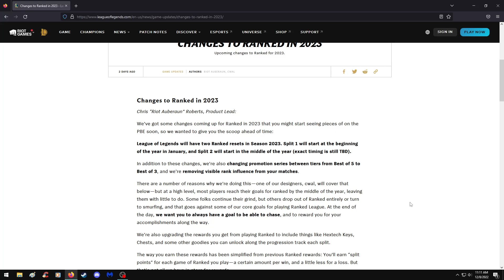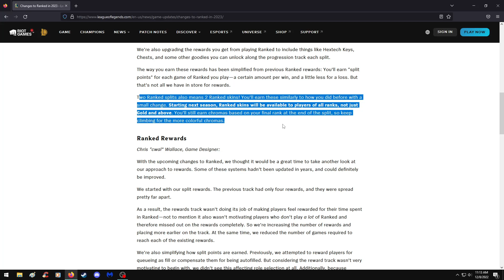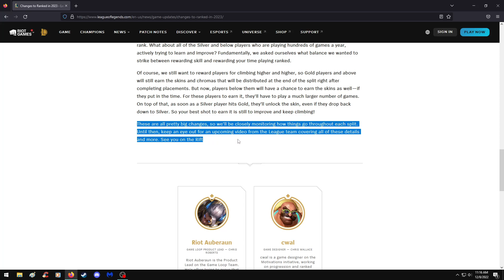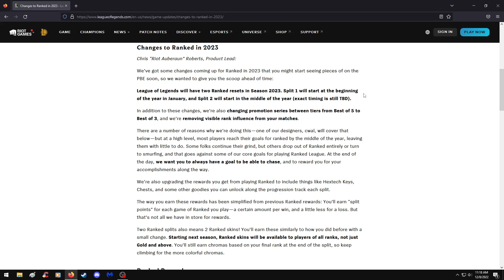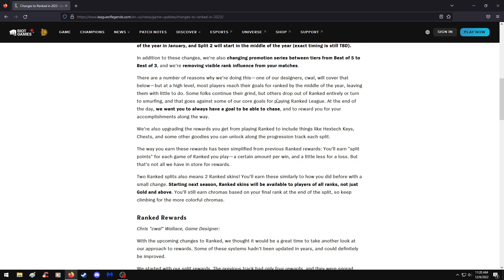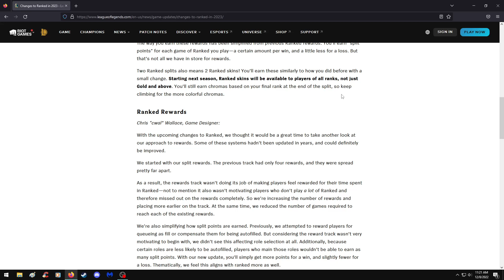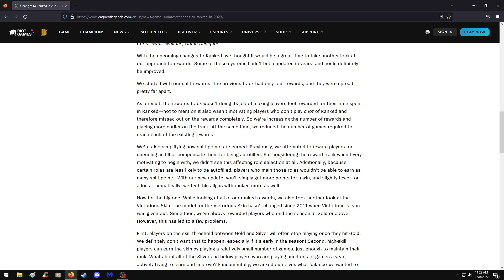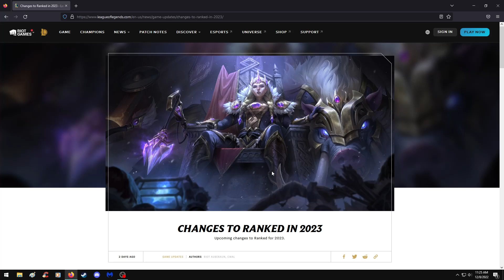Season 13 Ranked Changes in League of Legends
Hey guys!  New changes for season 13 ranked are here!